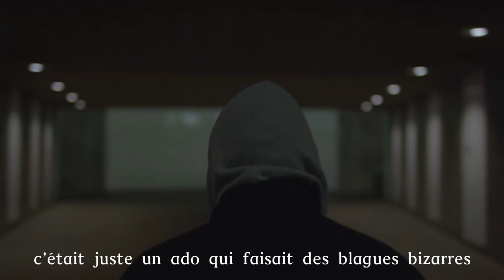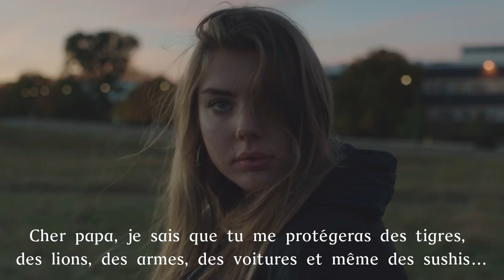Dear Daddy version française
Le message que nous propose l'association Care à travers cette vidéo est qu'il faut dès le plus jeune âge, apprendre aux garçons à ne pas avoir une attitude sexiste et réductrice envers les femmes et de stopper toutes banalisations que ce soient par des blagues ou pour seulement impressionner ses amis. Ce travail, doit-être fait principalement par les hommes eux-mêmes et entre eux.